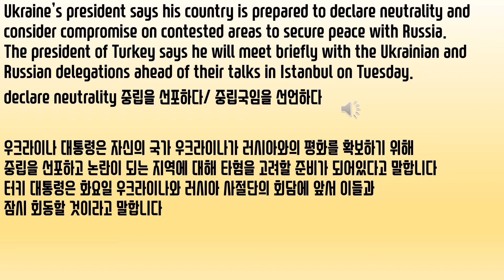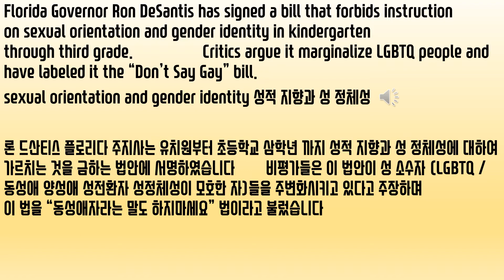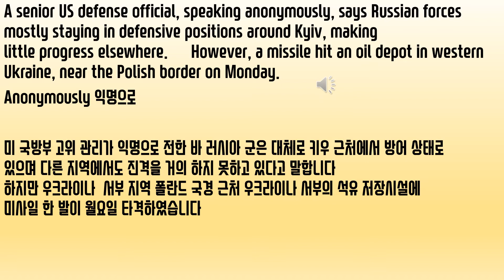AP 뉴스 March 28-29, 2022 AP News 한글자막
2022년3월 28-29 AP 뉴스
(AP Top Stories March 28 P) This is AP NewsMinute. “number one, I am not walking anything back.”  President Joe Biden said he was “expressing moral outrage” when he said that Russian President Vladimir Putin “cannot remain in power.”  Biden said he was no concerned that his comments would escalate tensions over the war in Ukraine.
moral outrage 도덕적 분노/ 격노
(AP 헤드라인뉴스3월28일 오후)   AP 1 분 뉴스입니다  ‘우선 내가 한 어떠한 말도 저는 취소하지 않습니다”  조 바이든 대통령은 자신이 블라디미르 푸틴 러시아 대통령은 “권좌에 남아있을 수 없다”고 말했을 때 “도덕적 격노를 표현한 것”이었다고 말했습니다  바이든은 자신의 그 말이 우크라이나 내 전쟁의 긴장을 고조시킬 것이라고 우려하지 않는다고 말했습니다
Ukraine’s president says his country is prepared to declare neutrality and consider compromise on contested areas to secure peace with Russia.  The president of Turkey says he will meet briefly with the Ukrainian and Russian delegations ahead of their talks in Istanbul on Tuesday.
declare neutrality 중립을 선포하다/ 중립국임을 선언하다
우크라이나 대통령은 자신의 국가 우크라이나가 러시아와의 평화를 확보하기 위해 중립을 선포하고 논란이 되는 지역에 대해 타혐을 고려할 준비가 되어있다고 말합니다  터키 대통령은 화요일 우크라이나와 러시아 사절단의 회담에 앞서 이들과 잠시 회동할 것이라고 말합니다
President Biden is releasing a budget blueprint that calls for higher taxes on the wealthy and lower budget deficits.  The 156-page plan also contains more money for police and greater funding for education, public health and housing.
lower budget deficits 더 낮은 예산 적자/ 더 줄어든 예산 적자
바이든 대통령은 부유층에게 대한 더 높은 세금과 더 낮은 예산 적자를 요구하는 예산 청사진을 발표합니다  156 페이지에 달하는 이 예산안은 경찰에 대한 더 많은 예산액과 교육, 공중보건 및 주택공급에 더 많은 기금을 포함합니다
Florida Governor Ron DeSantis has signed a bill that forbids instruction on sexual orientation and gender identity in kindergarten through third grade.  Critics argue it marginalize LGBTQ people and have labeled it the “Don’t Say Gay” bill.
sexual orientation and gender identity 성적 지향과 성 정체성
론 드산티스 플로리다 주지사는 유치원부터 초등학교 삼학년 까지 성적 지향과 성 정체성에 대하여 가르치는 것을 금하는 법안에 서명하였습니다  비평가들은 이 법안이 성 소수자 (LGBTQ / 동성애 양성애 성전환자 성정체성이 모호한 자)들을 주변화시키고 있다고 주장하며 이 법을 “동성애자라는 말도 하지마세요” 법이라고 불렀습니다
(AP Top Stories March 29 A) This is AP NewsMinute.  Ukrainian and Russian negotiators begin new talks on Tuesday in Istanbul, Turkey.  The United Nations Secretary General began a search for a possible ceasefire deal, so aid can be brought to Ukraine and people can be moved safely.
ceasefire deal 휴전협정
(AP 헤드라인뉴스3월29일 오전)   AP 1 분 뉴스입니다  화요일 터키의 이스탄불에서 우크라이나와 러시아 협상가들이 새로운 회담을 시작하였습니다  유엔 사무총장은 지원물자가 우크라이나에 도달되고 우크라이나 사람들이 안전하게 이동할 수 있도록 휴전협정이 가능한 지 탐색을 시작하였습니다
A senior US defense official, speaking anonymously, says Russian forces mostly staying in defensive positions around Kyiv, making little progress elsewhere.  However, a missile hit an oil depot in western Ukraine, near the Polish border on Monday.
Anonymously 익명으로
미 국방부 고위 관리가 익명으로 전한 바 러시아 군은 대체로 키우 근처에서 방어 상태로 있으며 다른 지역에서도 진격을 거의 하지 못하고 있다고 말합니다  하지만 우크라이나 서부 지역 폴란드 국경 근처 우크라이나 서부의 석유 저장시설에 미사일 한 발이 월요일 타격하였습니다
President Joe Biden says he makes no apologies for his comment that Russian President Vladimir Putin cannot remain in power.  Mr. Biden says he was expressing moral outrage, not articulating a new policy.
articulate a new policy 새로운 정책을 확실하게 드러내다/ 말하다
조 바이든 대통령은 블라디미르 푸틴 대통령이 권좌에 남아있을 수 없다고 말한 자신의 발언에 대해 사과하지 않겠다고 말합니다  바이든 대통령은 자신의 그 말은 도덕적 격노를 표현한 것이며 새로운 정책을 분명하게 드러낸 것은 아니라고 말합니다
The House January 6th committee voted unanimously to hold former Trump aides Peter Navaro and Dan Scavino in contempt.  Both have refused to comply with subpoenas for months.
comply with subpoenas 소환에 응하다
하원 1월6일 위원회는 트럼프 보좌관인 피터 나바로와 댄 스키비노를 만장일치로 모독죄로 고발하는 안을 가결시켰습니다  두 보좌관은 모두 수 개월 동안 소환에 응하는 것을 거부하였습니다